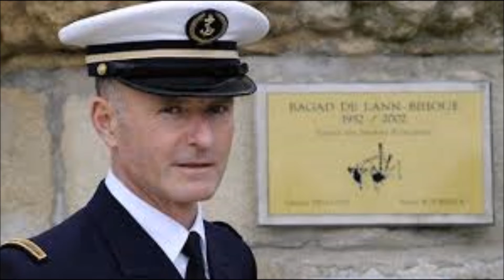BAGAD DE LANN BIHOUE - VALSE DES MARINS - N5 -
BAGAD DE LANN BIHOUE